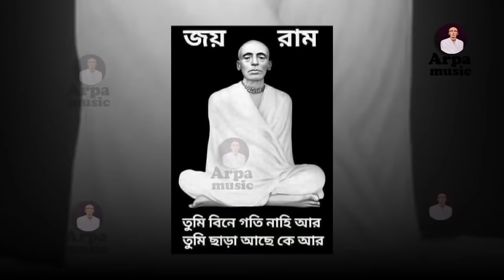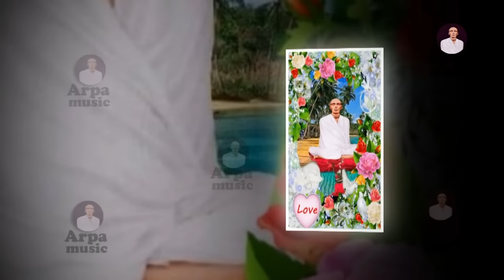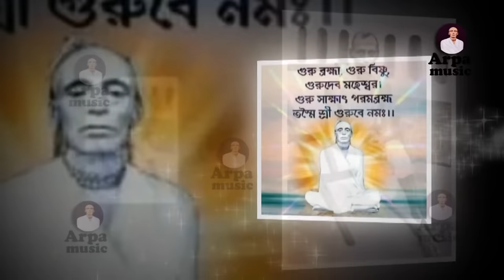গুরু বন্ধনা | রাম ঠাকুরের নতুন গান | bangla devotional song | Ramthakur gaan | AKC Music Studio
গুরু বন্ধনা | রাম ঠাকুরের নতুন গান | bangla devotional song | Ramthakur gaan
Song:  গুরু বন্ধনা
Singer: shimul shil
Audio : brithokandro
Label : Arpa ram thakur gan
AKC Music Studio
সুপ্রয় ধর্ম  প্রাণ নর নারীবৃন্দ ,
আমাদের চ্যানেলে ঠাকুরের নতুন নতুন গান আপলোড দেওয়া হয় । ঠাকুরের নতুন গান পেতে আমাদের চ্যানেলটিতে অবশ্যই চোখ রাখুন ।
ধর্মীয় শিল্পী দের নিয়ে আমাদের এই ক্ষুুদ্র প্রয়াশ। ঠাকুরের গান , ঠাকুরের প্রার্থনা সংগীত , ঠাকুরের নতুন গান,  New divotional Song ,
ইত্যাদি দেখতে আমার চ্যানেলটিতে চোখ রাখুন । আপনাদের মূল উদ্দেশ্য ঠাকুরের ভক্তদের মনে ভক্তির উদয় করা । আমাদের গান গুলো ভালো লাগলে অবশ্যই একটা লাইক ও বন্ধুদের মাঝে শেয়ার করতে ভুলবেন না যেন । বেশি বেশি শেয়ার করে আমাদের গানগুলো লাখো ভক্তের কাছে পৌছাতে সহায়তা
করুন ।
সবাইকে আমাদের চ্যানেলের পক্ষ থেকে ধন্যবাদ রইল ।
ইতি
Mukta Chowdhury
                     ( যে ধরনে গান আপনারা দেখতে পাবেন )